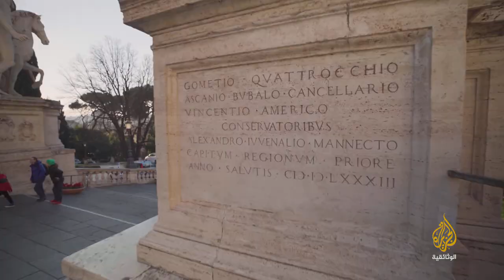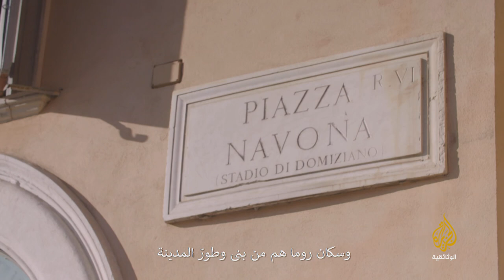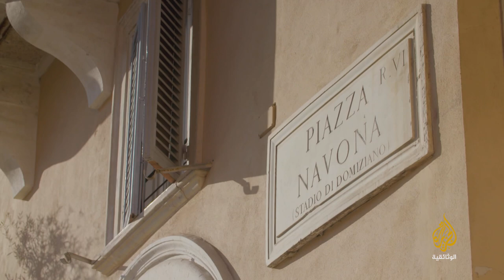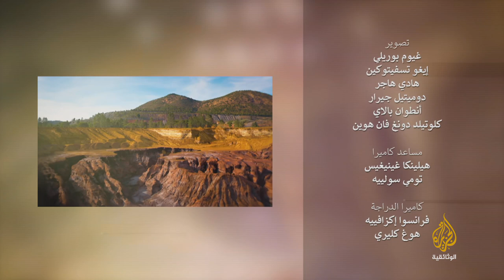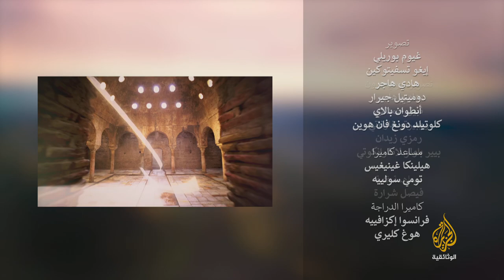الرحالة - أوروبا \ الحلقة الثالثة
موسم جديد من برنامج خطى الرحالة عنوانه كيف نهضت أوروبا. يجول خلاله الرحال علي بن طوار أوروبا ليكتشف كيف امتزجت الحضارات لتقوم أوروبا بعد عصر الظلام و العتمة.

موسم استثنائي سنكتشف من خلاله شتى مجالات الحياة (صناعة، زراعة، تكنولوجيا، تاريخ، فنون، علوم، طب، الثقافة الإيبيرية) وبالإضافة إلى مجموعة حلقات نلخص فيها حكاية الأندلس.